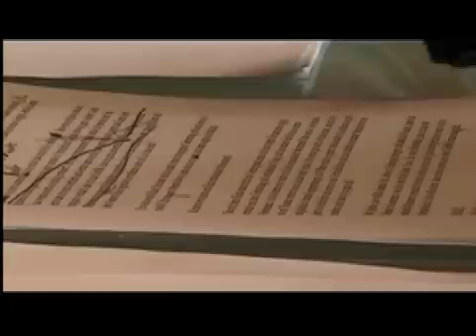Die Reproduktionskrise - Dokumentarfilm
Dokumentarfilm 84 Min von Gereon Wetzel und Jörg Adolph, Text: Mirjam Neidhart, Musik tied & tickled trio, Produktion: if... Productions, BR, Goethe-Institut,
Kinoverleih und DVD (Subtitles: en,por, ru,es,fra) DocCollection

Eine Autorin interviewt Menschen über das Thema Kinderwunsch und eine
Regisseurin probt mit sechs Schauspielern am Hamburger Thalia Theater, um dieses dokumentarische Material auf der Bühne lebendig werden zu lassen.
Aber wie viel Authentisches verträgt das Regietheater?
Die Reproduktionskrise bringt Schauspielarbeit und echte Menschen in einen fiktiven Dialog, konfrontiert Theaterleben mit authentischen
Lebensgeschichten, erzählt vom Dokumentarischen im Theatralen und vom
Theatralen im Dokumentarischen.
Ein Blick auf die Schwierigkeiten von Reproduktion - im Leben und auf der
Bühne.

The Reproduction Crisis

A female author interviews people about the desire to have children while a stage director rehearses with six actors at the Hamburg Thalia theatre so that this documental material can be brought to life on stage.
But just how much authenticity can authorial theatre stand?
THE REPRODUCTION CRISIS brings stagecraft and real people together in a fictional dialogue. The life of the theatre is confronted with authentic life stories. The film discusses the documental within the theatrical and the theatrical within the documental.
THE REPRODUCTION CRISIS takes a glance at the difficulties of reproduction - in life and on stage.